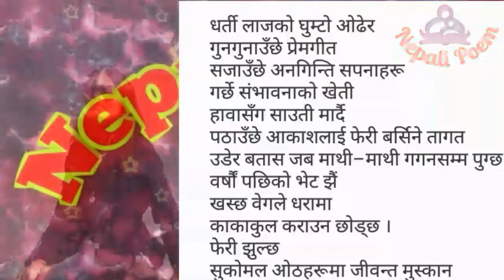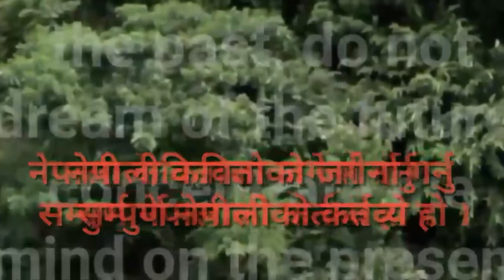Badal ko birya -Amrita smriti Nepali Poem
Now in Your mobile on Nepali Poem.

सम्पुर्ण नेपालीहरुले आफ्नो कला साहित्यलाई माया गर्नुपर्छ । नेपाली कविताको धरातल फराकिलो पार्न कै लागि यो च्यानल खोलिएको हो । नेपाली कविता र कवितासँग सम्बन्धित सामाग्रीहरु प्रसारण गर्नेछौ । पक्कै पनि यो च्यानललाई माया गर्नुहुन्छ भन्ने आसा गरेको छौ । कृपया यस च्यानलमा प्रसारण भएको भिडियोहरु कस्तो लाग्छ? राम्रो नराम्रो कस्तो लाग्छ प्रतिकृया दिन नभुल्नुहोला ।